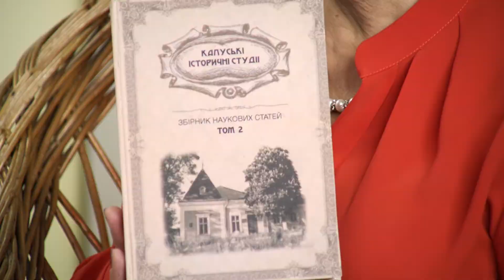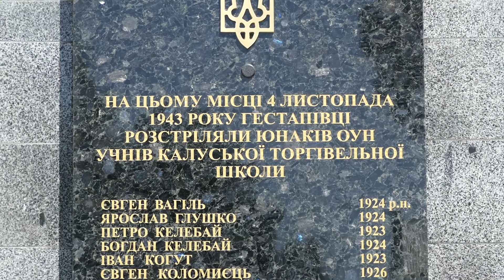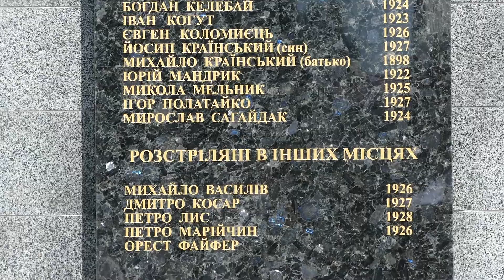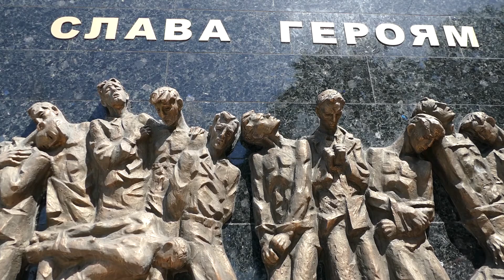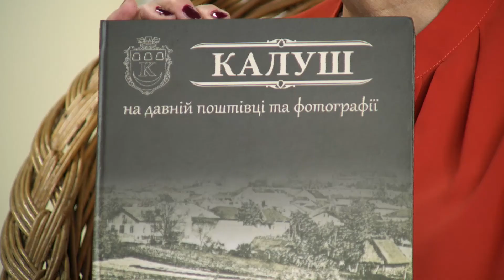За філіжанкою кави. І. Тимів. О. Відливаний. М. Гнибіда